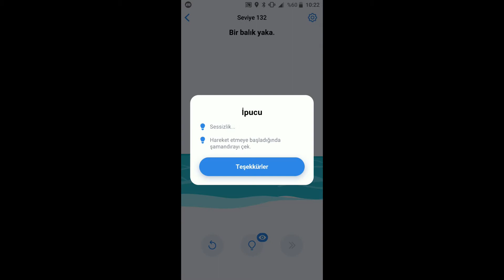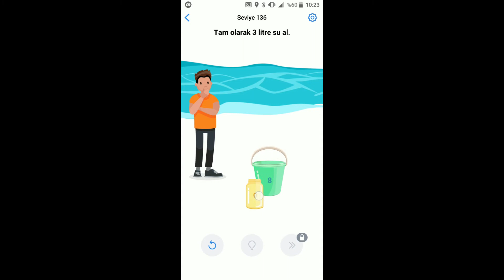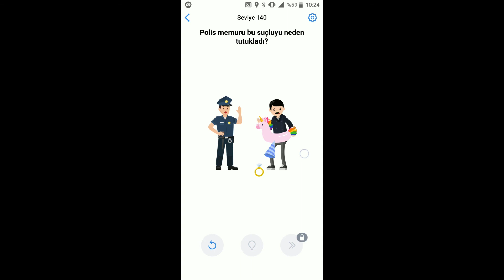Easy Game Cevapları Level 131 132 133 134 135 136 137 138 139 140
Yeniden Teşekkürler!